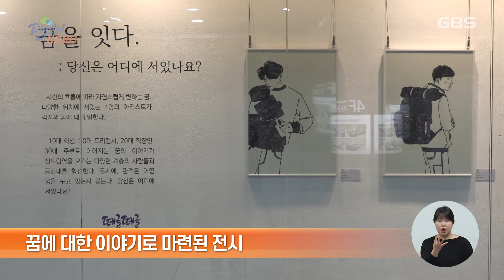[GBS뉴스매거진] 11월 모두의 전람회 ‘꿈을 잇다’ 전시 열려